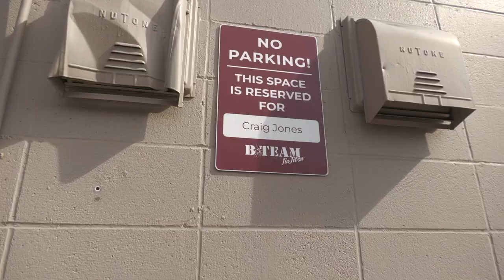WE FINALLY WON SOMETHING!!!!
The boys finally win something.